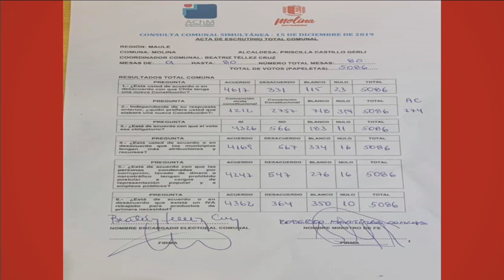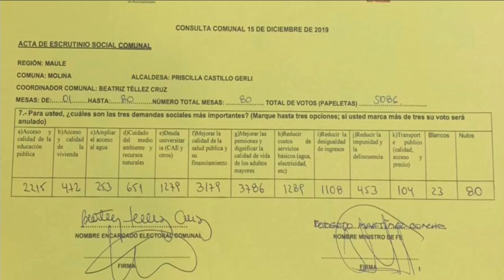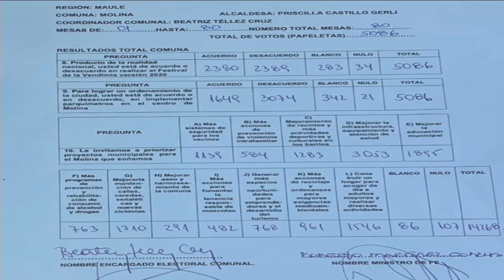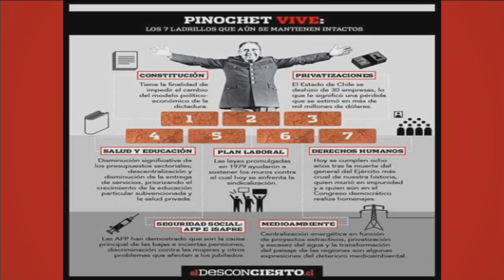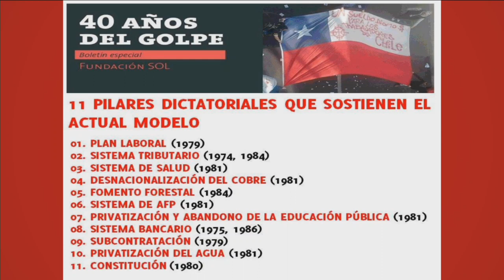Molina Noticias Radio - Lunes 16 de diciembre